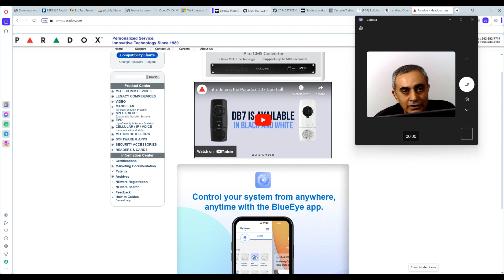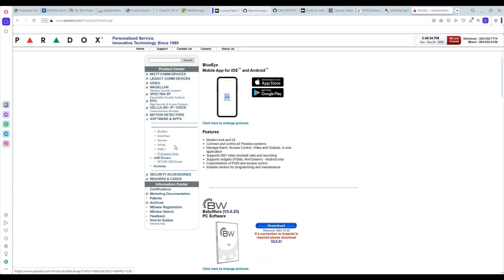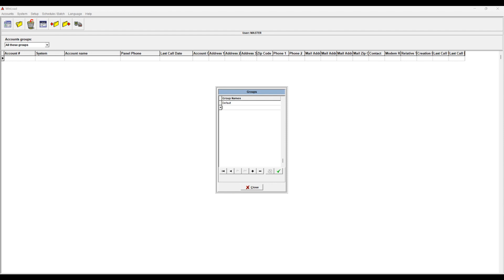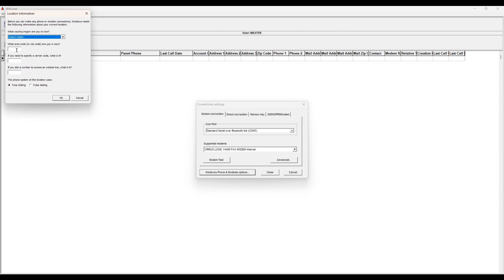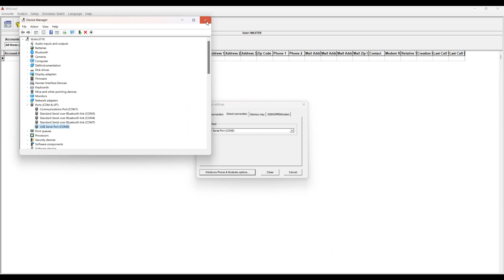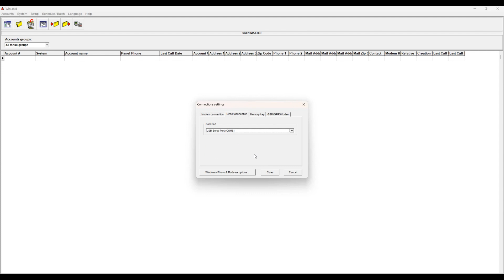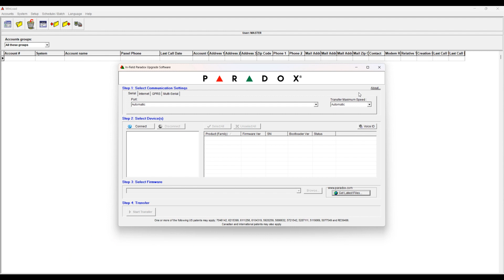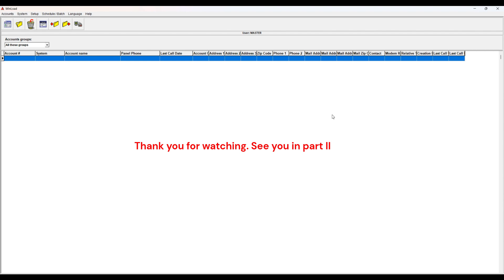For Installers: Winload Tutorial Part I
Paradox Winload: download and configure